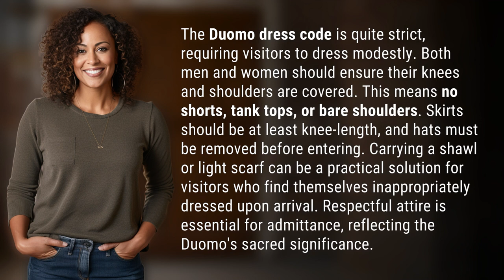How strict is Duomo dress code?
Dress to Impress: Unveiling the Strict Duomo Dress Code 👉 Duomo Dress Code Revealed 👉 Discover the secrets of the Duomo dress code and learn how to dress appropriately for this sacred site. Find out what is allowed and what is not, and get practical tips on how to ensure your attire meets the strict requirements. Join us as we delve into the fascinating world of Duomo fashion!

Laura S. Harris (2024, January 27.) How strict is Duomo dress code?
    🌐 AskAbout.video